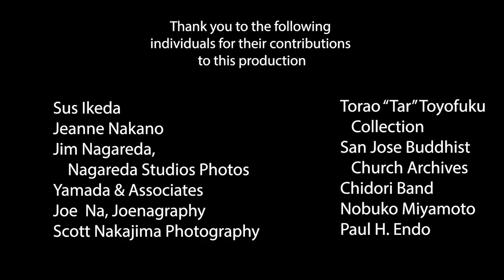SJObon 2021 Flavors of Obon - Tempura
Segment about the Making of the Tempura for the San Jose Obon@Home: Moichido aired on Facebook Live on July 11, 2021.